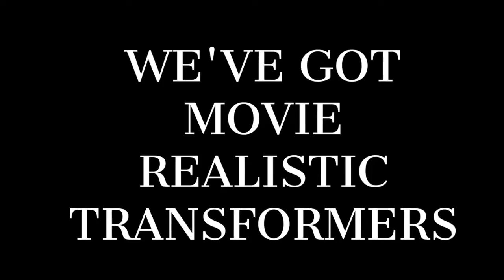TRANSFORMERS 2019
Transformers Live Shows from Superhero Rental of Arizona! BOOM!